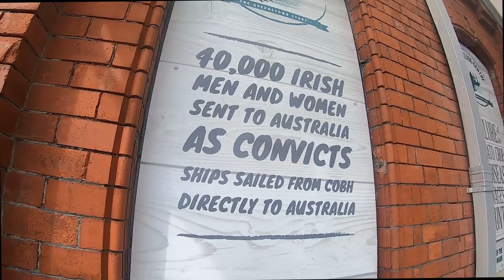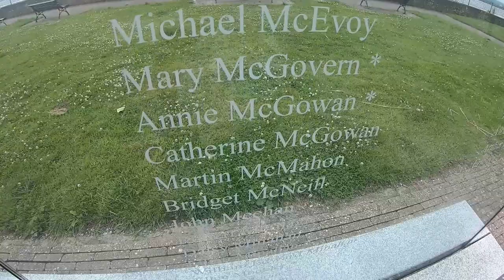Day trip to Cobh, Co.Cork [Ireland]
Cobh is a small town only a short hop from Cork city centre. It may be a small town but it is full of history. It was once a port for Irish Immigrants to embark on a journey for a new life. It was also the last stop the Titanic made before sailing out to the Atlantic where it met it's fate.

Filmed on
Nigel (Nikon D3500)
Joe (Gopro Hero 7 Black)
My phone :)